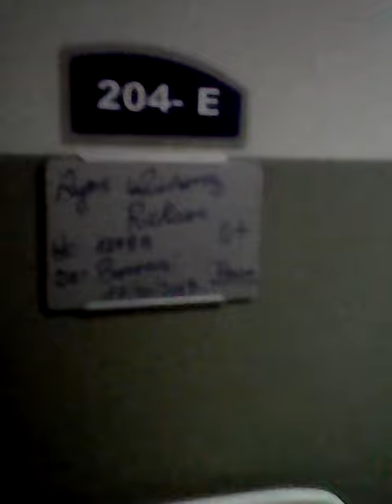Yo el archi con arto flow